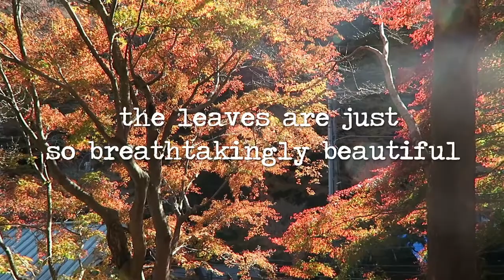climbing mount takao feat. beautiful fall leaves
we go thrift shopping in koenji, tokyo and show you some of the best places to get super cheap, yet cute second hand clothing! i still can't get over how good those deals were haha. also, sophie and i do a fun style swap and pick outfits for each other, so be prepared to see me wearing another color than just pink, omg!

☽about me ☽
i'm a german/ canadian girl living in tokyo that loves telling stories. i make videos about my life here, art, fashion and anything i'm passionate about. it would make me very happy if you'd like to check out my channel!

☽stay evil ☽ (but only in a good way)